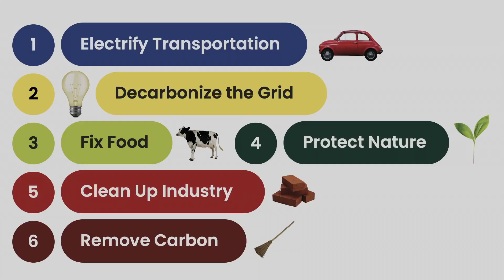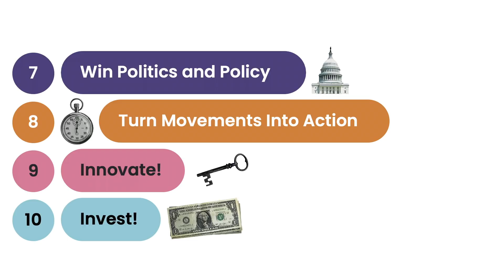John Doerr and Ryan Panchadsaram: An action plan for solving the climate crisis | TED Countdown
"How much more damage do we have to endure before we realize that it's cheaper to save this planet than to ruin it?" asks engineer and investor John Doerr. In conversation with Countdown cofounder Lindsay Levin, Doerr and systems innovator Ryan Panchadsaram lay out six big objectives that -- if pursued with speed and scale -- could transform society and get us to net-zero emissions by 2050. An action plan to solve the world's climate crisis, backed up by a proven system for setting goals for success.